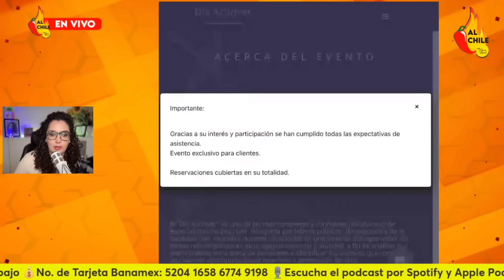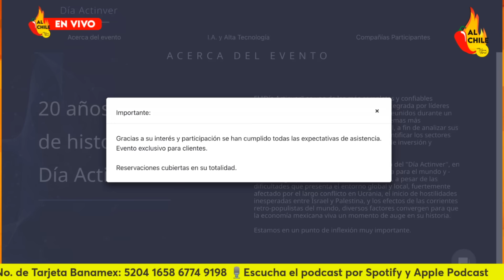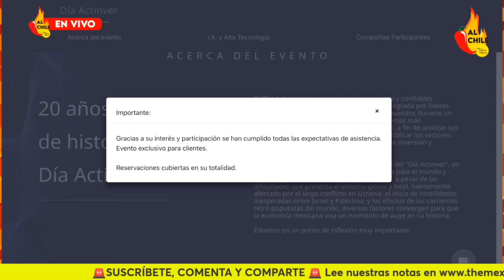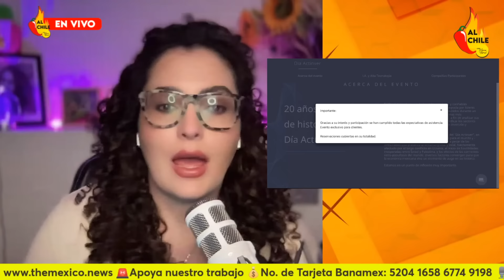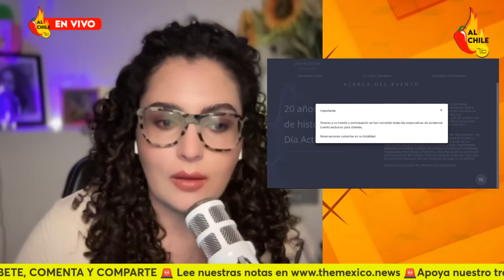Ernesto Zedillo le responde a AMLO (Audio)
En este video te cuento cuál fue la respuesta de Ernesto Zedillo a las cuatro preguntas que le lanzó AMLO desde la mañanera.